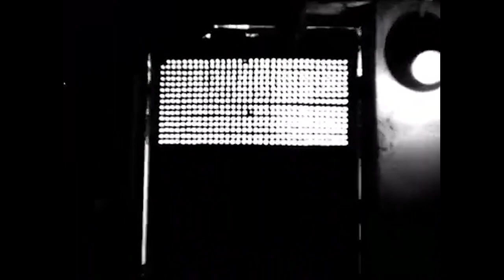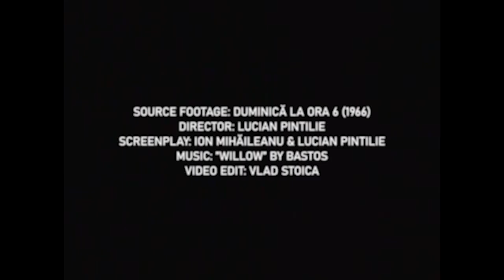Bastos - Willow (Official Video)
From The Breaks - 5 Way Split, released November 16, 2020.

Source Footage: Duminică la ora 6 (1966)
Director: Lucian Pintilie
Screenplay: Ion Mihăileanu & Lucian Pintilie
Video Edit: Vlad Stoica

Mihnea Manu - vocals
Șerban Ilicevici - drums
Laurențiu Coțac - bass
Alin Cincă - guitar

Recorded by Laurențiu Coțac & Șerban Ilicevici at Michiu's Place
Mixed by Șerban Ilicevici
Mastered by Jack Shirley at the Atomic Garden

Lyrics

I said I
try to find where to go
Instead I was forced to go

Stroke of thought found me
And then it just grounded me
The places i’ve seen
Places that seem bigger
Out on a chance
Better be dead
better just fight

Arms clasped, tired, I've seen my
final... scene... come on
Willow, she’s standing
in the foreground
waiting
the moment, she closes, she finds out.
I begged worried, the flickered eye did, because I do that.

Blessed be the cancer
that broke up the lovers
carve out a short life
she is bewildered

She caught fire back there
Thought ourselves too keen
it won't let me sleep

she can’t fight alone
bleak and insane
caught and let go
it looks straight in me
and it’s just that i can't take

Willow, will you, wait for, me by, the shallow
Willow, as the ships pass by
you wait for, willing, the captain, by the shoreline
she sees him, will we find out?
carried out, struggling, passing
because captain id die for your bravery
your courage.

Fought out myself
Did it again
I just can't find
"everythings allright"

what ails
she blames
can i

we'll fire it down, we'll burn it down, we won't miss you

just getting sick, just getting sicker

I thought to let it go
I've seen her in this showing, calling
Because i found out and I can't find a way.
I’ll shout out the top of my lungs
I hate to let it go, I hate to let it show.
i suffer, now i speak
You'll find it out, I see things there, I see things your way
I'll go through the center, with the sadness it brings.
Can't find shame
to jump straight in to her lap
She knows we're ok, she knows when to say goodbye
see im scared, I'm just scared to see her.

2020 Mevzu Records